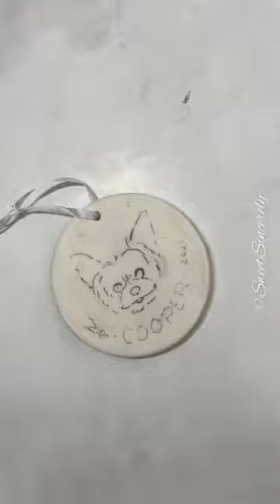Cooper the yorkie dog painted on ceramic ornament